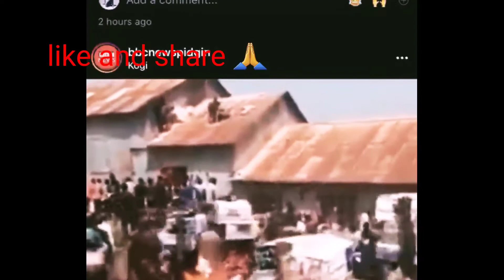MORE WAREHOUSES DISCOVERED IN SOME STATES NIGERIA 🇳🇬/MARY ENEOGWE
fam welcome back more warehouses are discovered in some states Nigeria 🇳🇬 were foodstuffs locked up kai